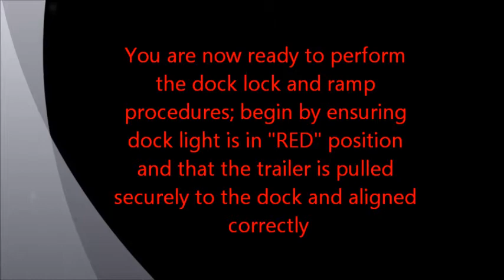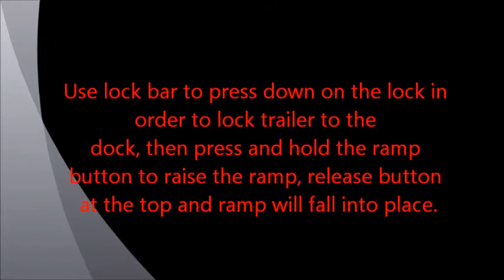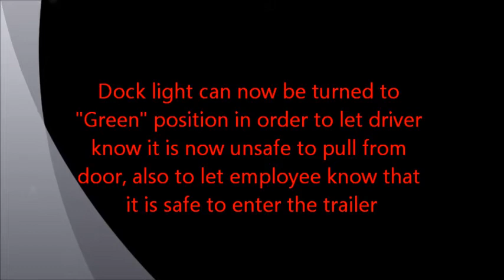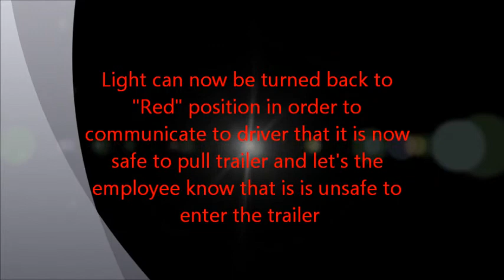Unscheduled Departure Training Video 3